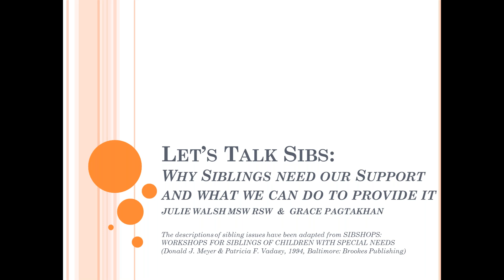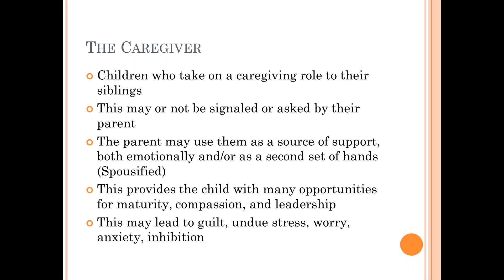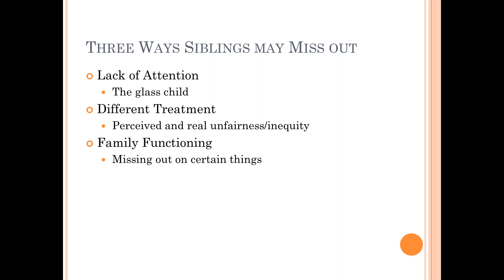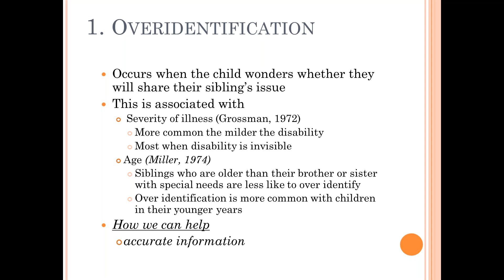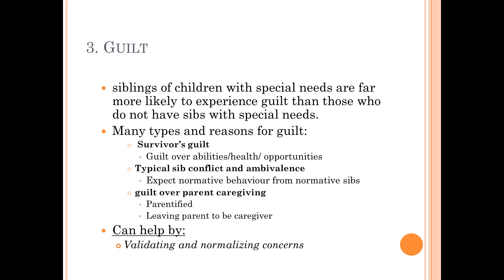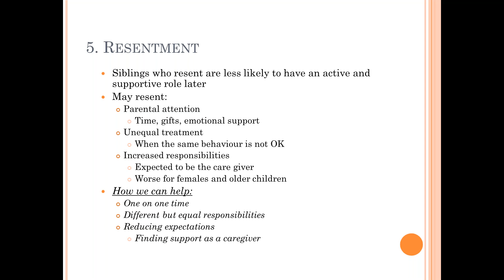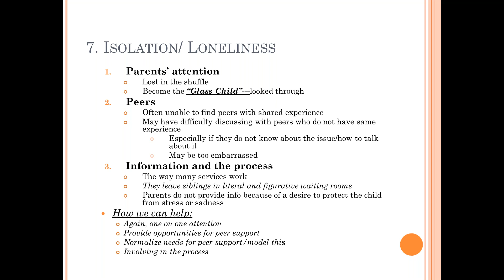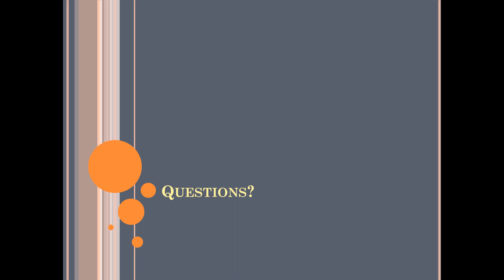Breakfast at SSCY Let’s Talk Sibs: A Developmental Approach to Involving Sibs in Family Centred Care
Having a sibling with differences provides the typically developing sibling(s) with both unique opportunities and unique challenges. However, very often siblings’ issues are under serviced and they are often left out of important information regarding their brothers or sisters. Sibshops is an international program that provides siblings with peer support and information in a lively, recreational setting.

In this presentation you will learn about:
• The importance of involving and supporting siblings
• Common concerns siblings may have and ways we can support them
• What Sibshops are

Let’s Talk Sibs presentations are funded by the CHILD-BRIGHT SPOR Network and the Children’s Hospital Research Institute of Manitoba.